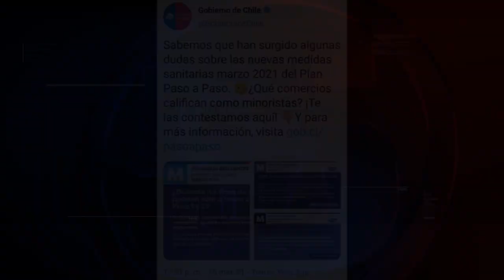TV5 Linares - LINARES PRESENTO CIFRAS A LA BAJA EN LAS ÚLTIMAS 24 HORAS.